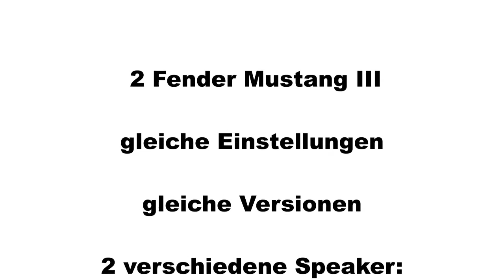Fender Mustang III Speaker Upgrade Eminence vs. Celestion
Yes, endlich mehr Sparkle und bessere Fender Sounds für den Mustang III :-)
Hier mal der serienmäßige Celestion G12T100 im direkten Vergleich mit dem Eminence Legend GB 128!
 Ein einfaches und billiges Tuning für den Mustang Amp.
Wie immer: Kein Kamera Mikro sondern diesmal ein TASCAM Recorder mit manueller Aussteuerung, also ohne Kompressor!